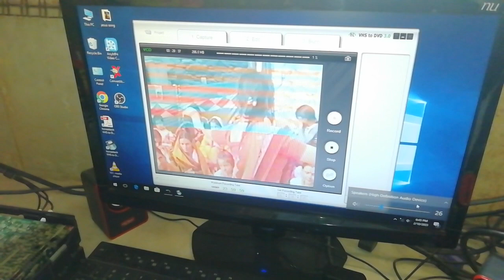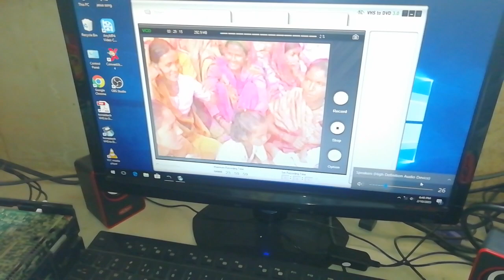vcrytouch old memories convert karwaye vhs to pendrive